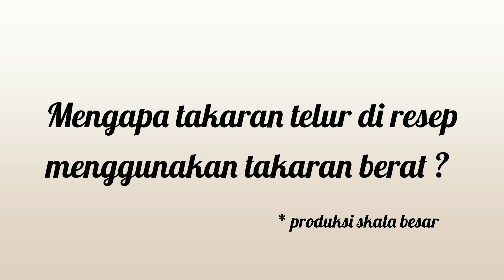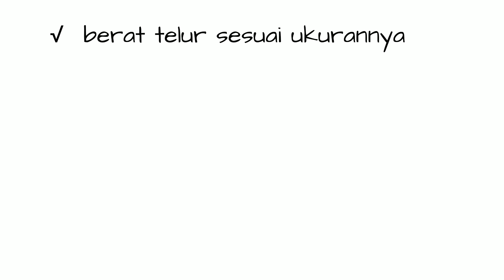Ukuran dan Berat Telur